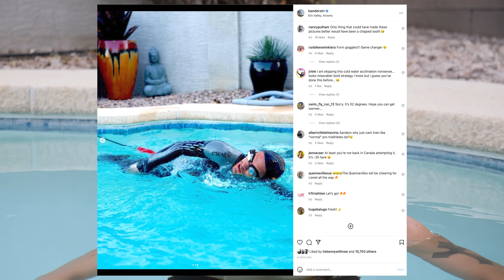Thoughts after Ironman 70.3 Indian Wells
Click here to shop the new undoubtedly Merch Line

**WE ARE NOT DOING ANY GIVEAWAYS PLEASE DO NOT RESPOND TO THE LIONEL SANDERS TELEGRAM REQUEST IN THE COMMENTS BELOW. THOSE ARE ALL SPAM. PLEASE REPORT THEM IF YOU SEE THEM**

If you have a question for Lionel you can chat with him directly on his discord server. We also share training tips, early premiers to youtube videos, and much more.